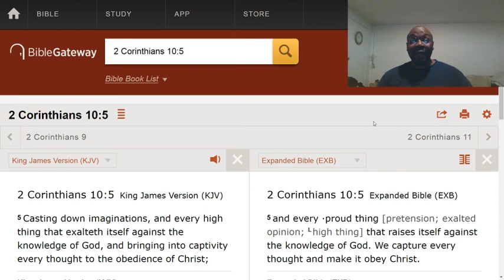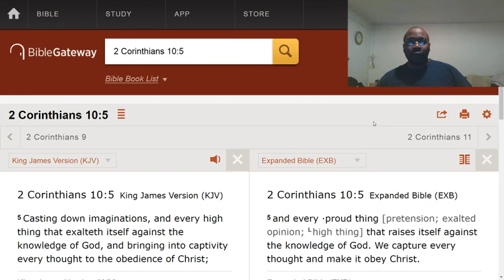Monitor your thoughts and imaginations.